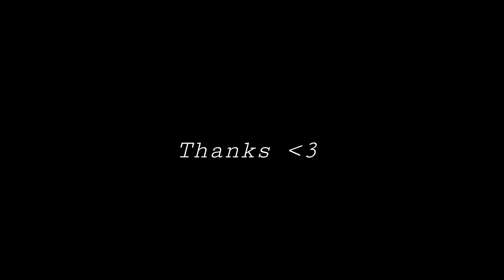Billie Eilish - Lovely 💖 (m1014,Desert) *Freefirehighlights*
Celular: GalaxyA20 - 32GB/3RAM

S2 SEMPRE